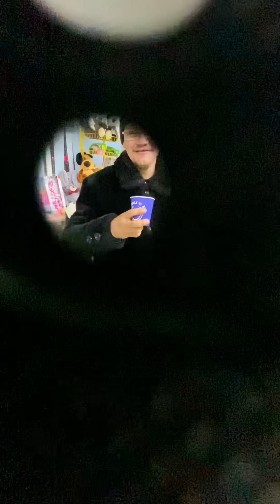С Профессором в Центральном / ГАРДЕЙ И ИВАНЫЧ